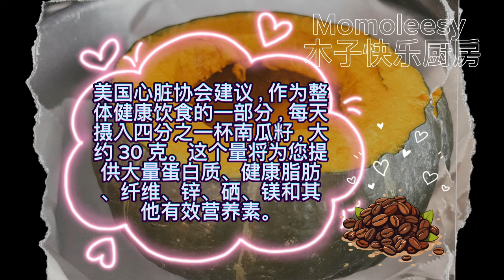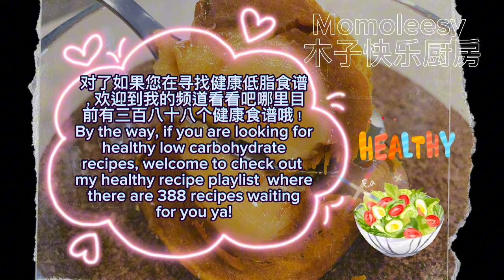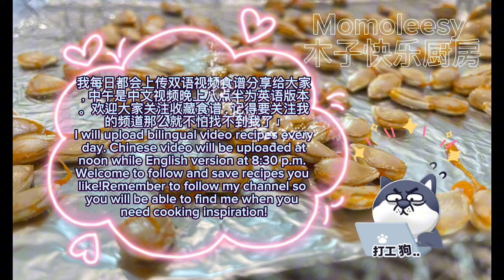【ASMR】 健康小南瓜布丁这样做简单美味哦！